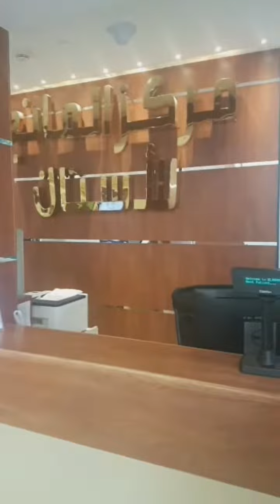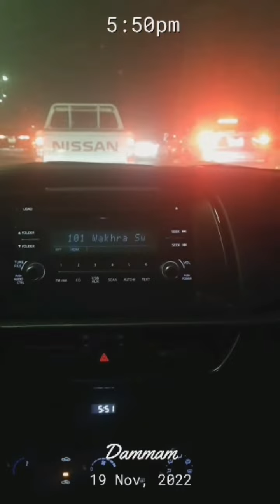saudia Ki Yaadein